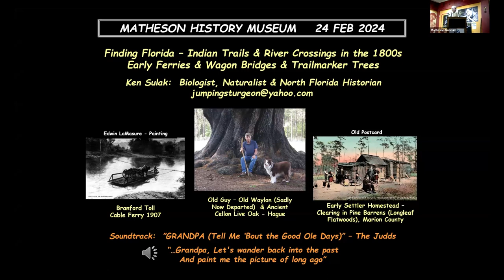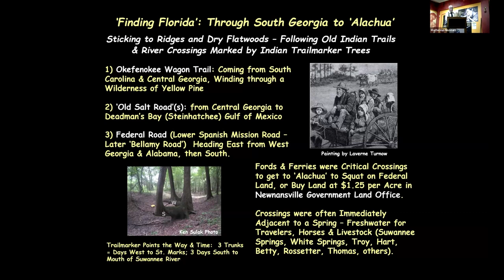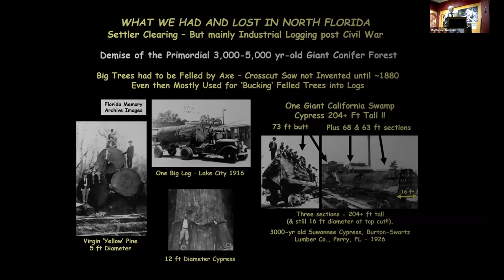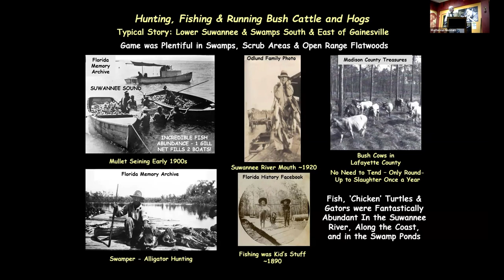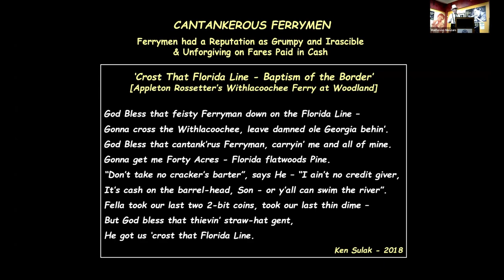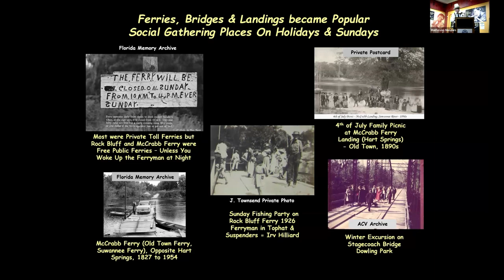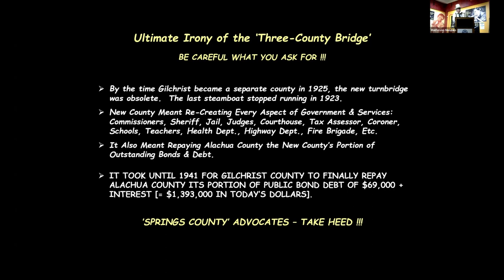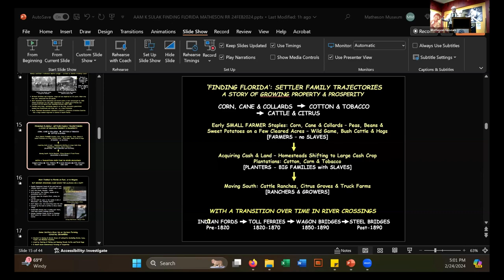Finding Florida: Crossing the Suwannee River in the 1800s; Early Ferries, Bridges & Trestles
Settlers traveling in to Florida in the early to mid-1800s encountered a nearly trackless longleaf pine wilderness and the necessity of crossing the Suwannee River or its tributaries – the Withlacoochee or Alapaha rivers. The history of settlers, pioneer families, and river crossings is intertwined with the history of Florida. Join historian and fish biologist Dr. Ken Sulak as he shares about this fascinating piece of Florida’s past.

This event was sponsored in part by Visit Gainesville/Alachua County, FL; The City of Gainesville; and by the Department of State, Division of Cultural Affairs, the Florida Council of the Arts and Culture, and the State of Florida.